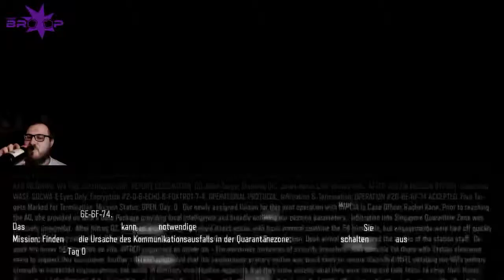Black Ops 3 // Koop Kampagne (Teil 2/3) // BRO-OP Livestream